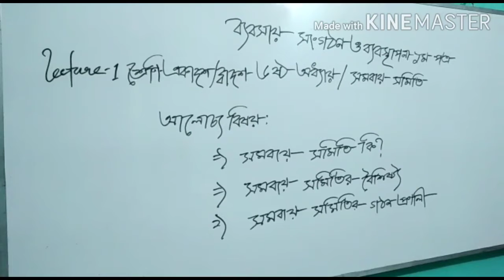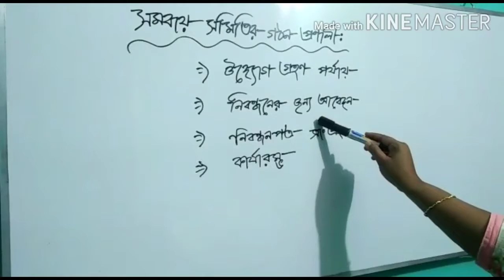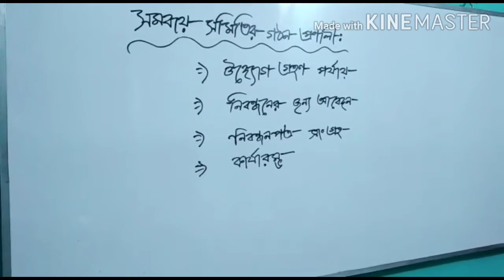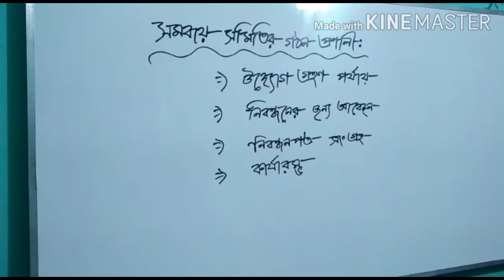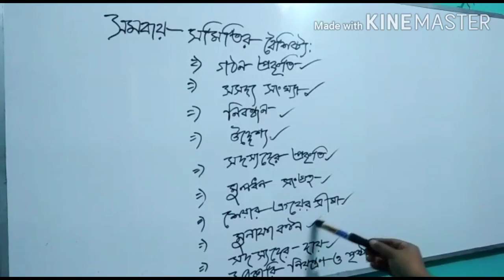একাদশ/দ্বাদশ শ্রেণি ব্যবসায় সংগঠন ও ব্যবস্থাপনা- ০৯/০৯/২০২০